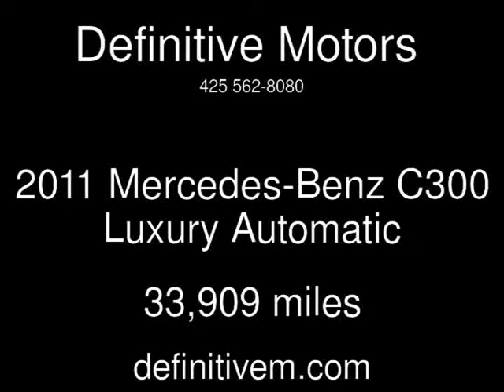2011 Mercedes-Benz C300 Luxury Used Cars - Bellevue ,Washington - 2013-10-16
See more details about this used car This 2011 Mercedes-Benz C300 Luxury with 33,909 miles is for sale at Definitive Motors .